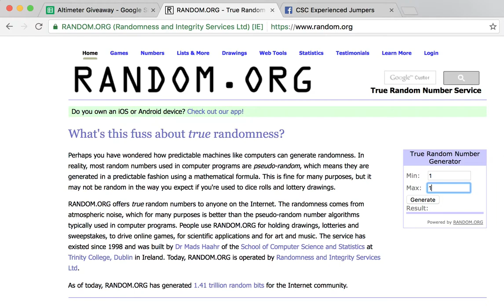AltiGiveaway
Giving away the Stella altimeter from L&B I won last week.
Karma is a good thing, spread it wide.
Blue skies.